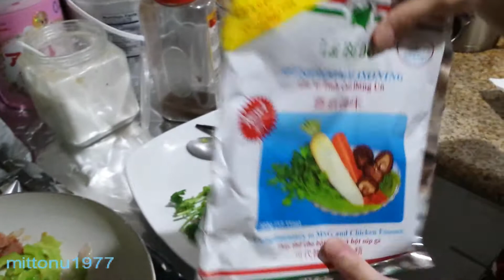Fried eggs + SPAM with Bitter Melon | khổ qua xào trứng với thịt SPAM - #29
Fried eggs and SPAM with Bitter Melon
( khổ qua xào trứng với thịt hộp SPAM )